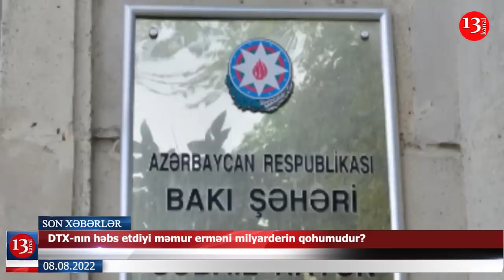DTX-nın həbs etdiyi məmur erməni milyarderin qohumudur?; Səfər Mehdiyev yol polisini təhqir etdi